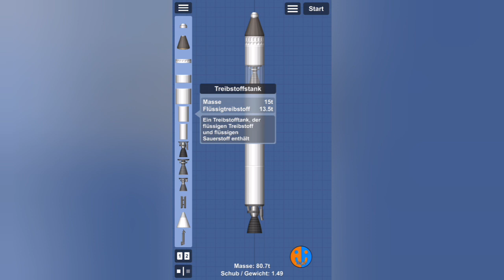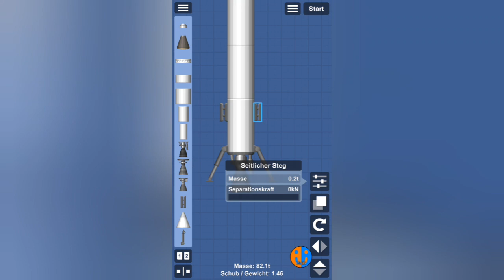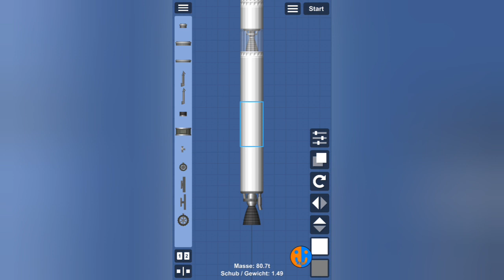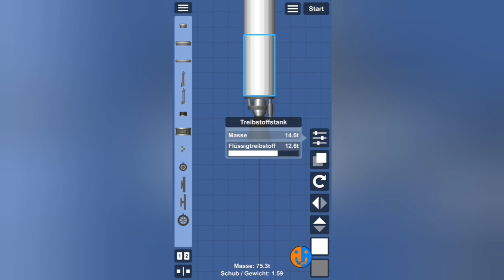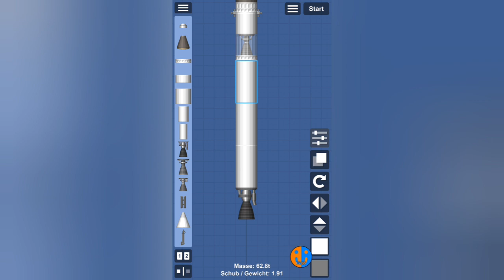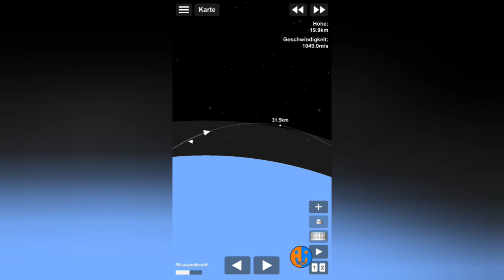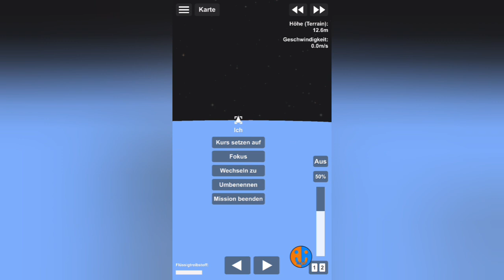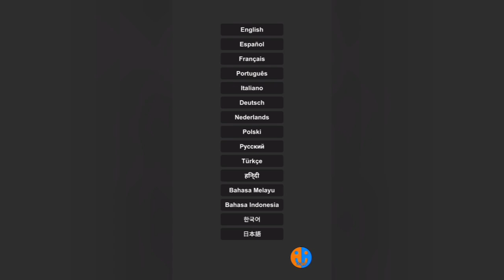Ein neues Update! | SFS 1.52 Update Review